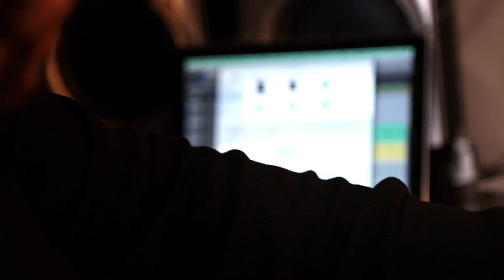GREEN BRICK GOD - Dip (In-Studio Performance)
Off in our lil pre production studio and DIP just laid a freestyle verse called GREEN BRICK GOD. I just shot a visual to it while me were in the yo. Check it out and vibe to it... We got LWV2 about to drop soon as well as FAITHFULLY Da Movie!! SOAMG We Back like we never left...